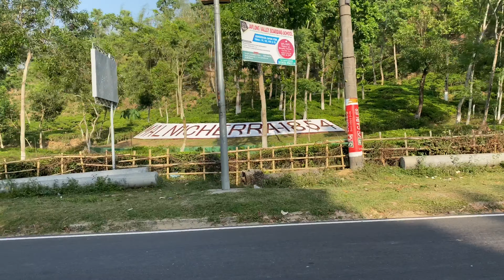Sylhet tea garden & 22 tilla | Ash Vlogs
Tea Garden in Sylhet, Bangladesh
Who doesn't know about tea? In our every regular life, without tea its just impossible!!! So now time to know about the land of tea in Bangladesh.
Sylhet is the land of tea garden in Bangladesh. It is located in north-east Bangladesh about 270KM far from Dhaka City. It has the total area of more than 26.50 km2. Total Sylhet is not for tea culture rather a specific place is there which is known as the heart of tea plantation of Bangaldesh. Srimongal which is the heart of tea garden in Bnagladesh is about 191km far from Dhaka. Srimongal has total area of 54 hectors and the number of total tea estates is 163. There are about 3 lakhs (0.3 million) of people are working there surprisingly about 75% of the workers are female. Their main work is to collect leaves from the tea tree and carry those to the factories.
In Bangladesh there are various kinds of tea. At first, the black tea which is from the fully fermented tea leaves. To make it more delicious milk and sugar is added.
Then comes the green tea which is from the unfermented leaves. It?s too good to health as it has some vitamins and polyphenol which has some medicinal advantages.
The most widely used tea is instant tea.  It was first developed in 1930's. but it was first commercially introduced by Nestle in 1946. To make it more delicious people add here milk and sugars and many other things like vanilla, color etc.
The most amazing tea is the Tea with seven layers, which is found in Srimangal, Sylhet. It has seven layers which contains sevens tastes. No necessary all the taste comes from the tea garden. It actually depends on the customers, which flavor he or she likes most.
Tea is one of the most major export items in Bnagladesh. Actually it is the second main export oriented cash crop of Bangladesh. If we look to the past data the exported amount of tea in Bangladeh was about 14 million Kg and earned 934 million taka in 2004 but from 2005 it falls down for the very competitive world. But this country is taking new steps to save this cash crop